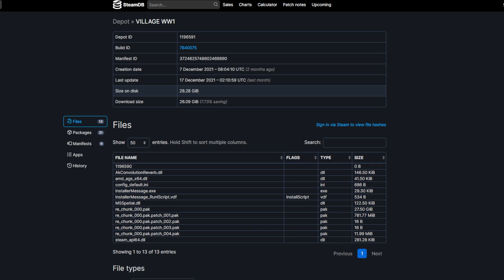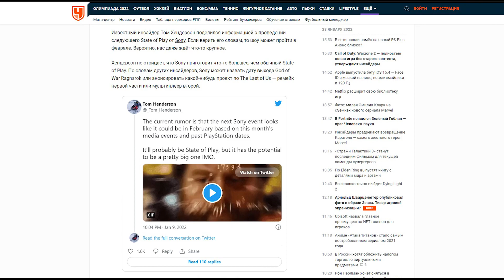DLC Resident Evil 8 Village уже залиты в Steam? Дата выхода DLC / Чё по Резику Capcom?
Неизвестные файлы были залиты в Steam. Что в Них? Неужели DLC Resident Evil 8 Village
Скоро DLC Resident Evil 8 Village - Ада Вонг, Крис Редфилд, История в деревне до Итана - Новые сюжетки

Здрасьте - здрасьте люди добрые и злые. Меня зовут Артём, я рад приветствовать Вас на  КИТ GAMES. Этот контент будет как для заядлых любителей, так и ненавистников компьютерных игр. Давайте сделаем Вместе канал интерактивным. Буду рад общению и совместному созданию контента, пишите комментарии под видео, а так же в группе VK.